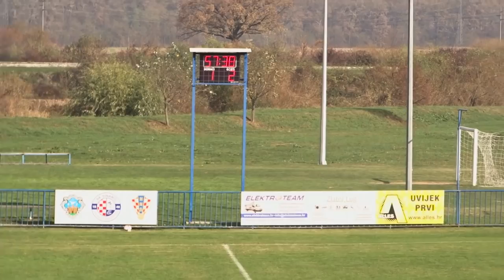NK Dinamo - NK Papuk 1:2 # Županijska liga Požega # 11. Kolo 10.11.2018. # Mlađi pioniri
Jesenski dio sezone približio se svome kraju i ova vrhunska zabava na travnatom terenu uskoro će se preseliti u sportske dvorane na malonogometne turnire gdje će naša djeca kaliti tehniku malog prostora u već poznatim i specifičnim mirisima sportskih dvorana.

Danas 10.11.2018. godine u susretu 11. kola Županijske lige u goste domaćinu NK Dinamo Vidovcima došla je ekipa mlađih pionira iz Velike, NK Papuk.

Čvrsto i periodično uz manje tenzije na terenu ali ipak u granicama fair playa, odvijala se i ova borba ekipa s vrha tablice. Rezultat na kraju je pokazatelj da trenutno protiv domaćina, pobjedu može ostvariti jedino ekipa iz podnožja Parka Prirode.

 Tijesna pobjeda za NK Papuk, možemo reći da je ostvarena na "mišiće".

Još jedan derbi otišao je na njihovu stranu i pokazuju s ovom utakmicom da će nastavak sezone i rezultati na proljeće ostati neizvjesni  do samoga kraja prvenstva.

Ali to i je ljepota ovog sporta, budimo realni, stoga na takve stvari treba privikavati svu djecu od malih nogu, da se ne predaju nikada, da uče na svojim greškama i rade na fizičkoj spremi, da su porazi uz pobjede sastav svakog sporta, te da na kraju ponekad, jednostavno treba čestitati protivniku jer je bio bolji, čvršći i fizički jači.

Iznad Svih!

Dinamo!